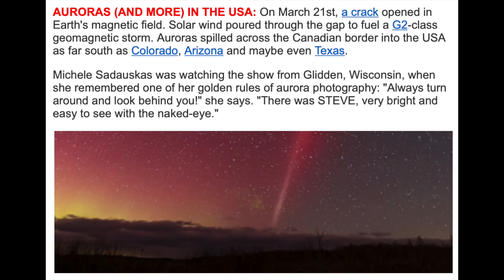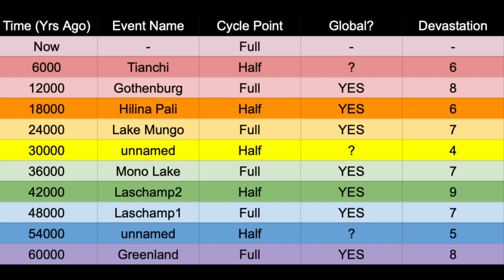Biggest Coronal Hole Ever, Kp7 Solar Storm Coming | S0 News Mar.23.2025